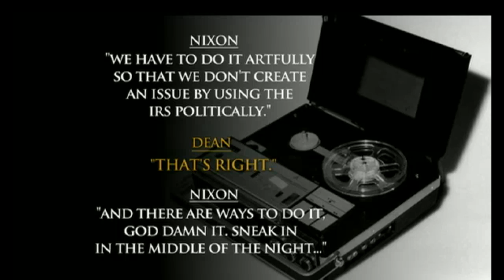Watergate: "A scandal that brought down the President"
With today's Washington embroiled in controversy and scandal, Bob Schieffer recalls the greatest political scandal of modern American history - Watergate - and remembers the role reporters Bob Woodward and Carl Bernstein had in bringing down President Nixon.